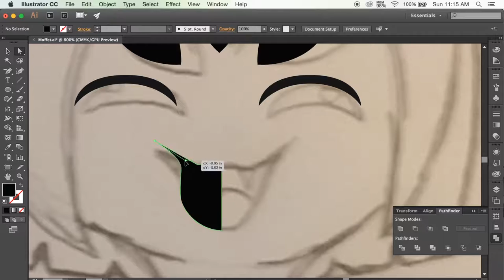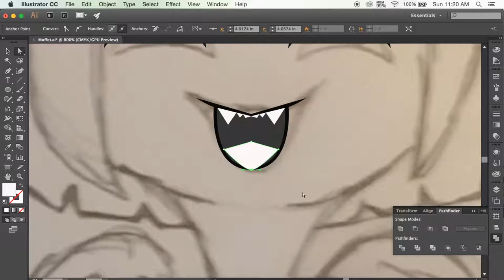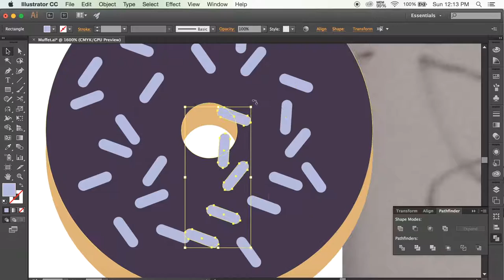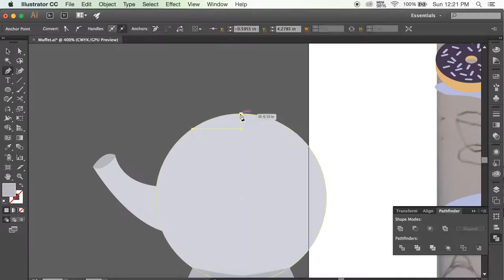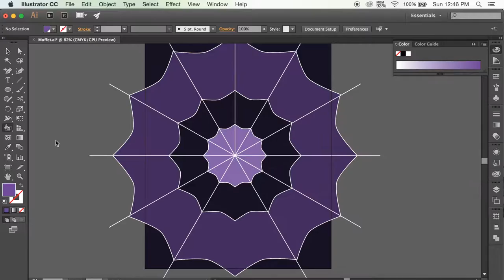Muffet: Digital Time Lapse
Time for a spider dance! Muffet has to be one of my favorite character designs in Undertale. Needless to say she needed to be drawn.

Time spent:
Song: